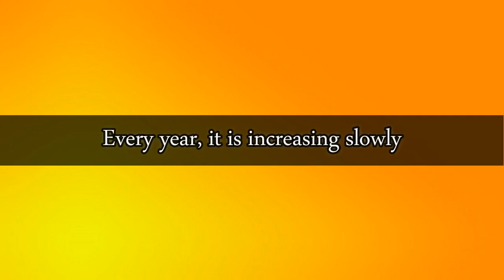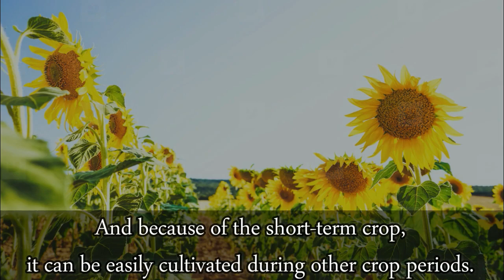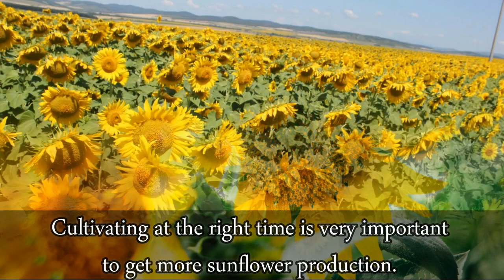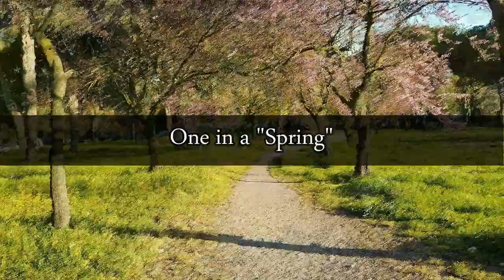Sunflower Cultivation - ( سورج مکھی منافع بخش فصل اور فوائد )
The video is informative for sunflower farming, production, area, land preparation, benefits, soil types, varieties, sowing, growing, harvesting, packaging and marketing. It also tip the usage, oil extraction, vitamins, yield, water requirements, sowing tools, weed management, fertilization and other related items. Some of the information is specific for Pakistan.